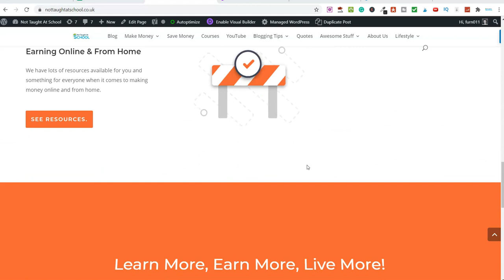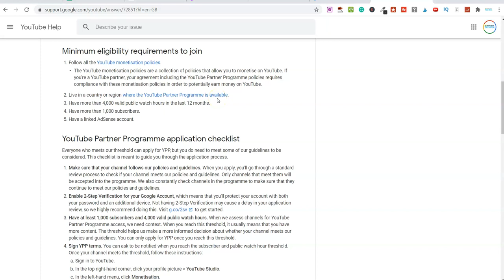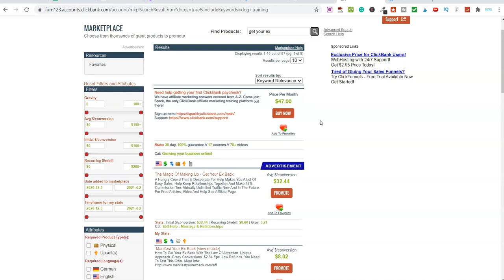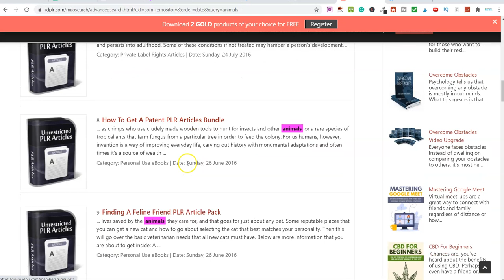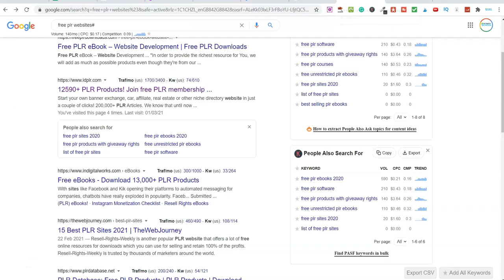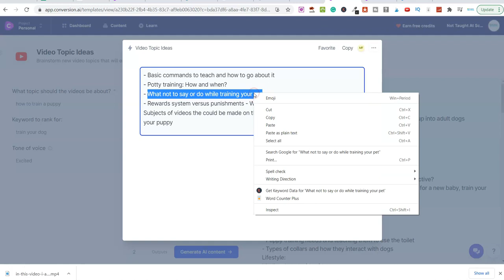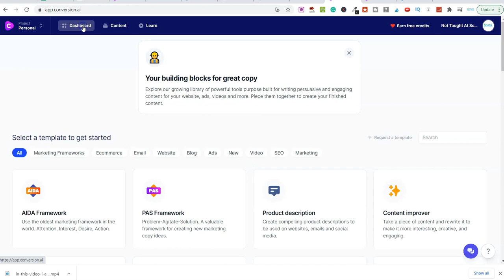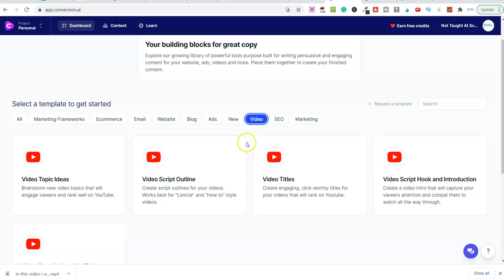3 Ways To Make Money Online With YouTube EASY METHOD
Welcome To Todays Video - 3 Ways To Make Money Online With YouTube
The links mentioned in the video are below for you.

In this video, I am going to share how you can make money online using YouTube.

I love YouTube. It's the best way for me to share my knowledge and make a little bit of money on the side.

Here I'm going to show you three ways that YOU can make money with YouTube! Ans using the software I share will speed everything up for you.

Plus to make money on YouTube you don't need any special skills or lots of money either.

🔥 GRAB THESE FREE COURSES 🔥

➡️ Join my FREE member's area to grab lots of freebies to make money online.